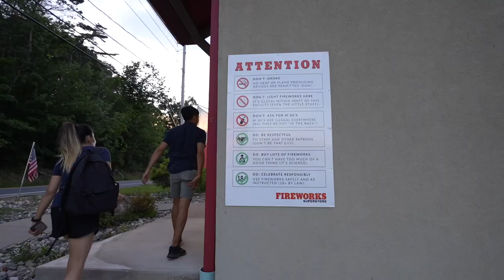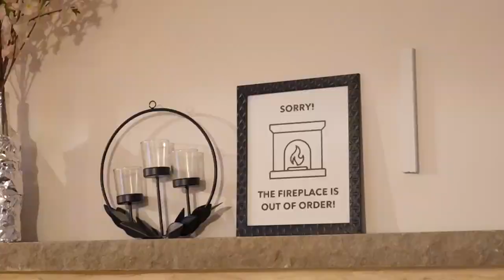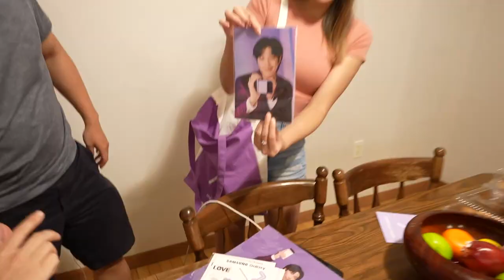A weekend in the Poconos, Pennsylvania | Poconos Travel Vlog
we went on another trip together

» Timestamps:
0:00 intro
1:51 the house
10:50 saturday
15:50 sunday
17:05 American Dream

We are so thankful for each and every one of you for your support and encouragement on our Youtube journey! Without you, none of what we do would be possible! 💛

📽 » Equipment Used to Film & Create Our Videos:
- Sony Alpha 7 IV
- Rode Wireless GO II
- DJI OM 5 Gimbal